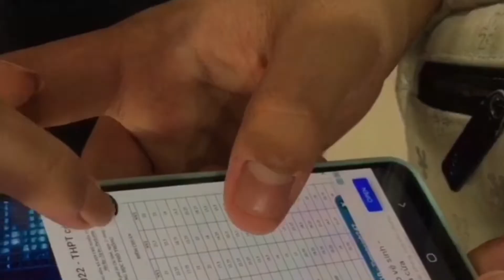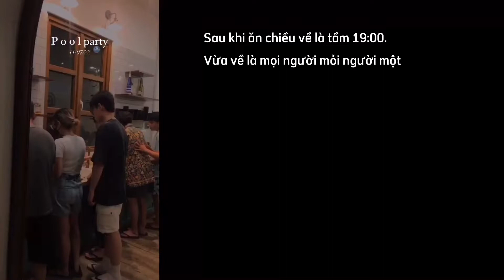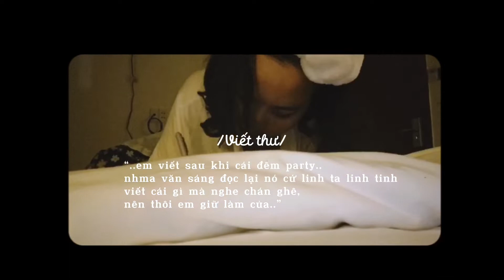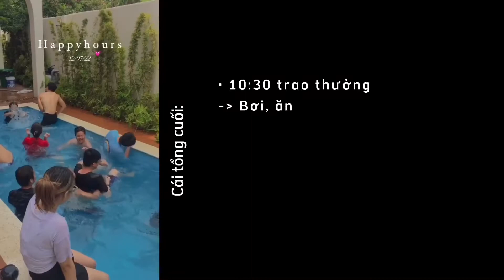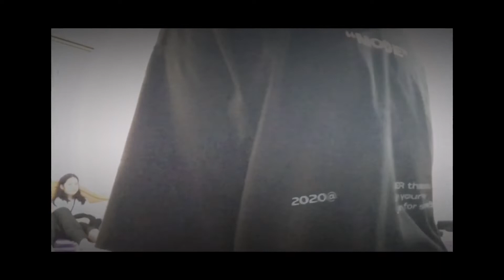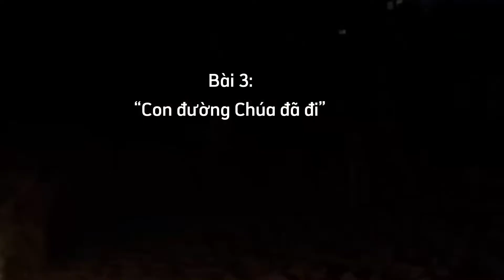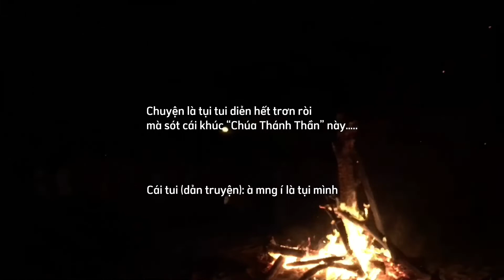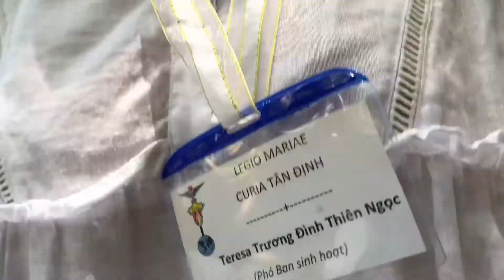[VLOG #15] THÁNG 7 CHƠI TẸT GA CỦA MÌNH 🤩 VLOG NÀY TO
Sau một thời gian dịch giã 2 năm thì cuối cùng mình đã được bù đắp bằng 3 chuyến đi siêu phê 😇

Mình biết ơn vì các chuyến đi chơi này rất nhiều và đã ghi lại nó như là một kỉ niệm để đời 😘

Chúc mọi người sống vui 💓